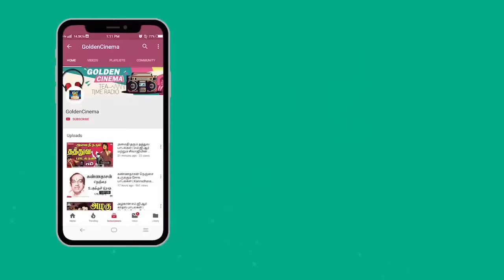வாழ்வில் ஏற்ப்படும் துன்பங்களுக்கு மன ஆறுதல் பெரும் பாடல்கள் | Sogamana Palaya Padalgal HD